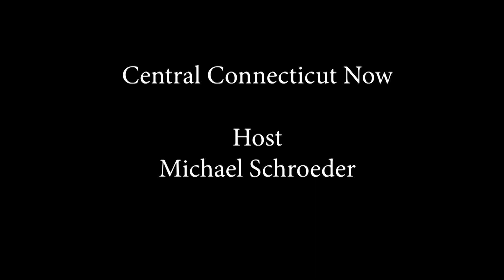Central CT NOW - E016 - Justin Malley